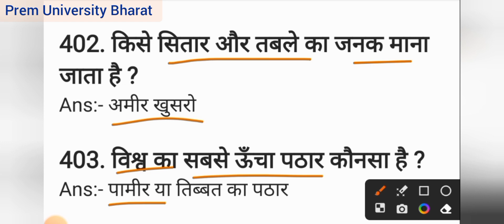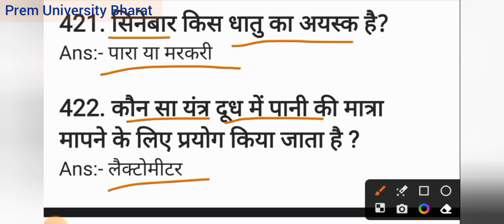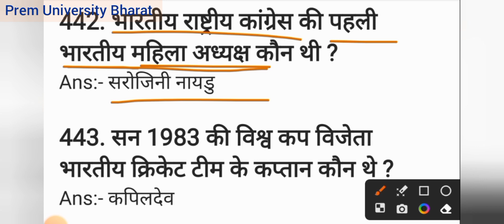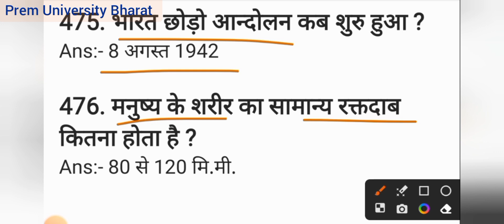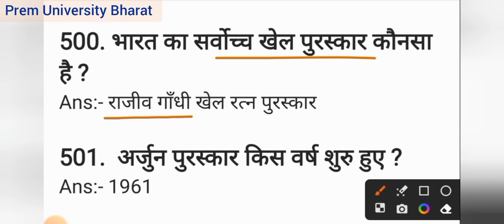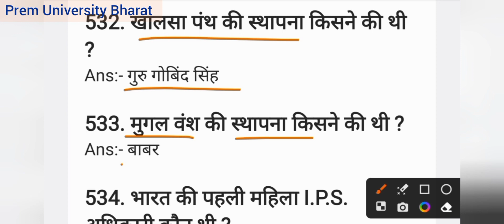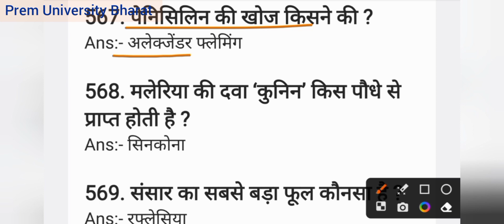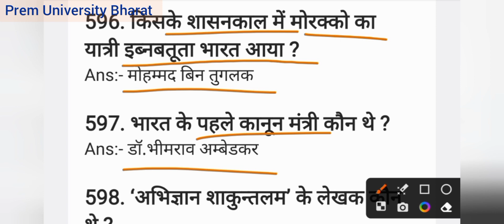(PART-3) Important 1000 gk Questions || सामान्य ज्ञान प्रश्न ias ips exams ssc.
upsc ias ips india video shortvideo motivation .

इस विडियो में हम GK विषय में रुचि रखने वालों के लिए सामान्य ज्ञान से जुड़े शीर्ष 1000 महत्त्वपूर्ण प्रश्न (Top 1000 Important GK Questions In Hindi) लेकर आये हैं, जिन्हें पढ़कर आप अपनी जनरल नॉलेज को और पक्का कर सकते हैं। सामान्य ज्ञान एक ऐसा विषय है जो न केवल किसी परीक्षा की तैयारी कर रहे उम्मीदवार के लिए बल्कि प्रत्येक व्यक्ति के लिए जानना जरूरी है। हमारी जीके जितनी अच्छी होगी उतनी ही हमारी सोचने व समझने की शक्ति बढ़ेगी और बौद्धिक स्तर भी ऊंचा होगा।